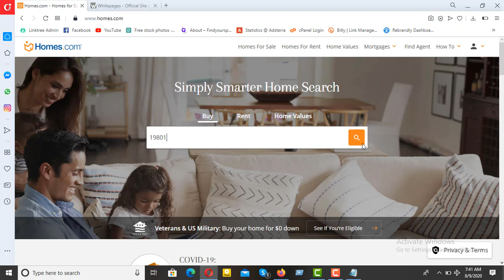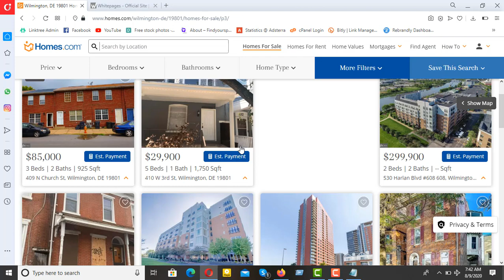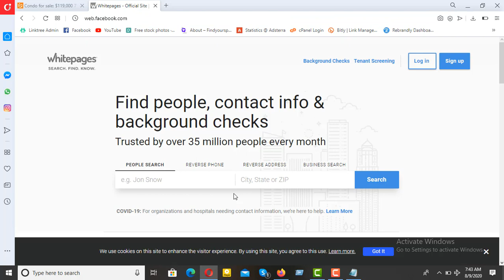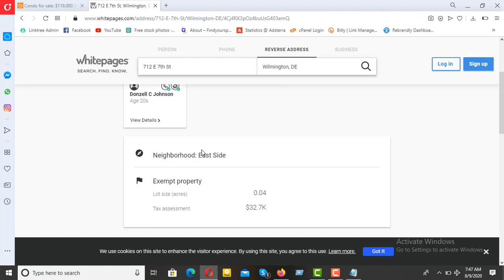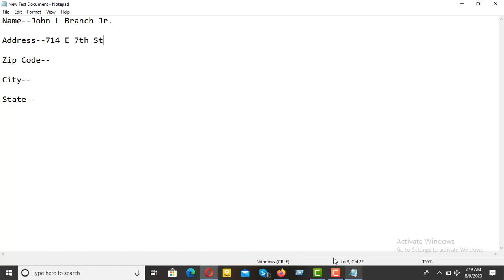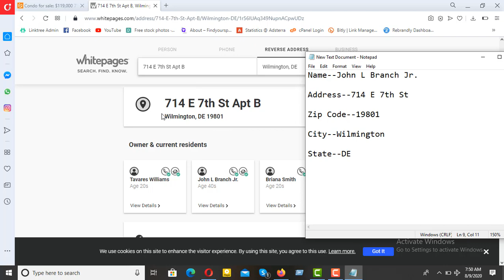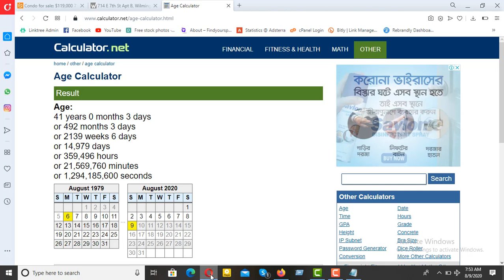কিভাবে আমেরিকা এর রিয়েল এড্রেস বের করবেন || সার্ভে এর জন্য রিয়েল ব্যাক্তি এর ডিটেইলস বের করুন.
কিভাবে আমেরিকা এর রিয়েল এড্রেস বের করবেন || সার্ভে  এবং সকল কাজ এর জন্য দরকারী ঠিকানা বের করুন
যে কোন সাহায্য এর জন্য যোগাযোগ করুন

⏩Luxsocks Ip(Monthly) সকল ISP-1350Taka

⏩Https Ip (Monthly) সকল ISP-1000Taka

⏩Junkie Bank Verify Account(With 5$) -650Taka

⏩Usa Virtual Bank Account

⏩Real Ssn

⏩Number Verify

⏩Google Voice

Page navigation

free online survey

paid online surveys in bangladesh

free online survey maker

online survey tools

free survey maker

online survey job

survey junkie

online survey jobs in bangladesh

online survey jobs without registration fees

swagbucks

survey junkie

clixsense

online survey jobs to earn money

Page navigation